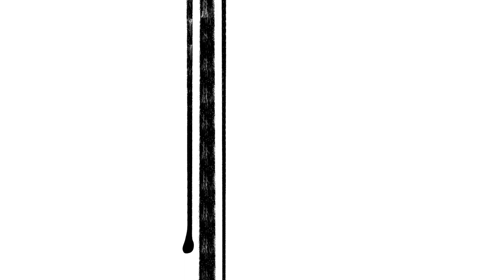Sohail Ahmed | Ex-Salafi On Leaving Islam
Sohail is an ex-muslim who once followed a strict and orthodox form of Islam which eventually lead him to consider carrying out an attack in London. With a keen interest in Science, he found himself buying into the "scientific miracle" claims of the Quran, but later realised he could no longer substantiate these ideas. Having become more well versed in the science of biological evolution, Sohail went on to become a progressive Muslim, and later left the faith altogether.

Sohail has appeared on news channels, and featured in Reggie Yate's BBC documentary "Extreme".